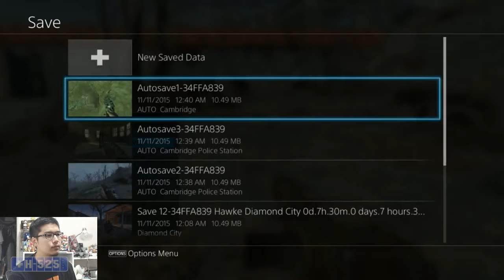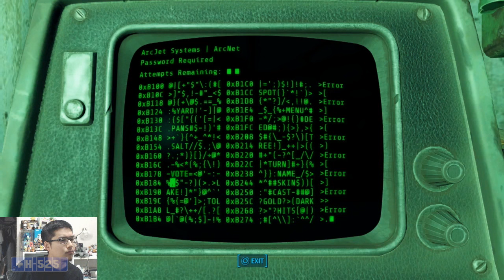Fallout 4 part 24 - The Hawke Plays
Features live commentary